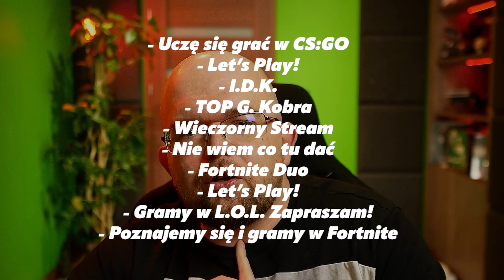TOP5 najczęstszych błędów małych STREAMERÓW 🟣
Nic tak nie frustruje, jak brak widzów na streamie. Ciężko jest o nich, jeśli przy rozwijaniu streamu popełniasz podstawowe błędy. Jeśli zastanawiasz się jak streamować na Twitchu, jak wybić się na Twitchu lub jak zdobyć widzów na streamie ten film jest dla Ciebie obowiązkowy.
Uniknięcie podstawowych błędów pozwoli Ci szybciej zbudować społeczność na streamie, a co za tym idzie zostać streamerem!

🟡 PRZYDATNE LINKI 🟡
Coming soon (TM)

Kanał "Zostać Streamerem!" w 100% skupia się na treściach edukacyjnych odnośnie streamowania oraz tego, jak wybić się na Twitchu jako streamer. Dowiesz się z niego jak prowadzić swój kanał, by zyskiwały coraz więcej widzów. Jeśli myślisz o karierze jako streamer, jest to miejsce, z którego dowiesz się wszystkiego, czego potrzebujesz! Jak zacząć streamować na Twitchu? Jak się wybić? Jak skonfigurować OBSa? Jakie błędy popełniają początkujący streamerzy i jak ich uniknąć?
Pomysł na kanał jak inspirowany kanałami Senpai Gaming oraz Nutty, a same filmy mogą przypominać filmy z kanału Wild4games oraz Gaming Careers.

🔵 KIM JESTEM? 🔵
Cześć jestem Mateusz i zajmuję się Internetem od 2012. Od 2013 do 2020 moim jedynym źródłem utrzymania było streamowanie full-time. Od 2021 roku zmieniłem profil swojej kariery i tak powstał między innymi ten kanał.